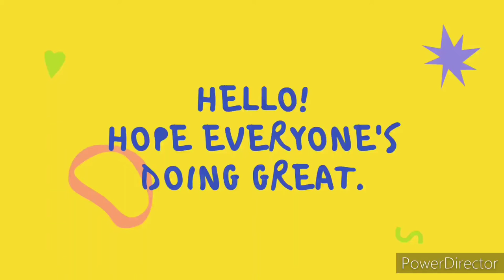Lord Shiva drawing by Pic's Heart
Used oil pastel's